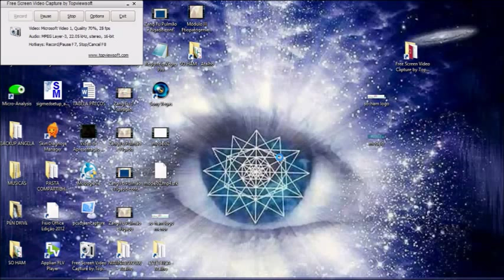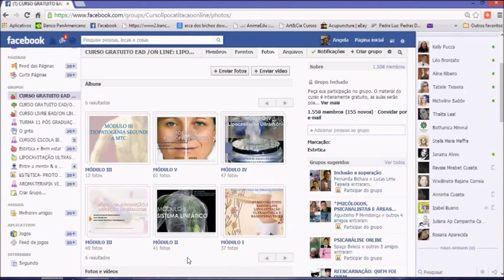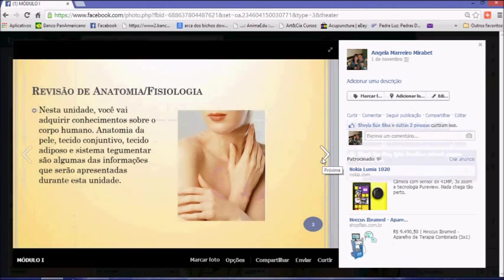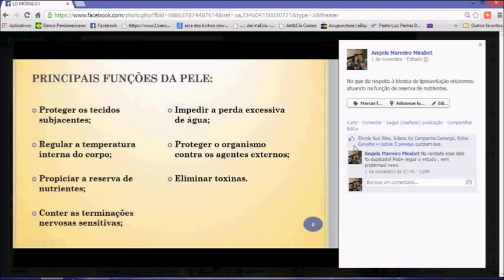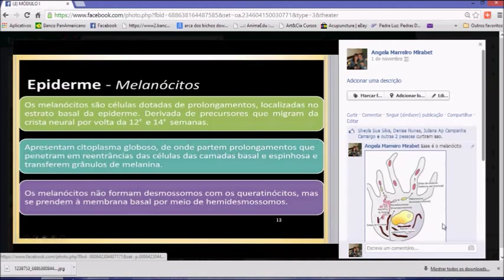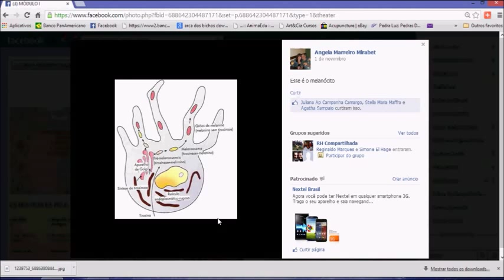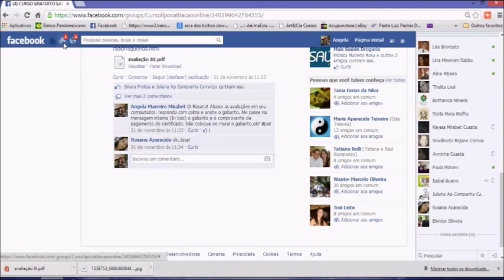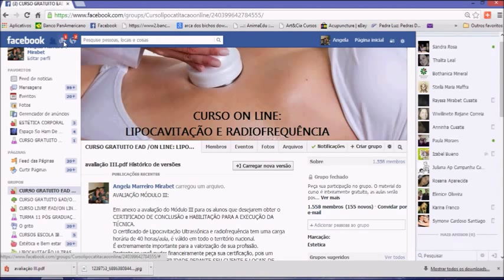Tutorial para cursos on line do ESPAÇO SO HAM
Esse vpideo foi feito para facilitar o acesso dos alunos ao estudo dos módulos do cursos oferecidos pelo Espaço So Ham.